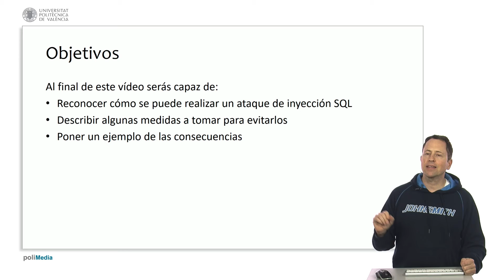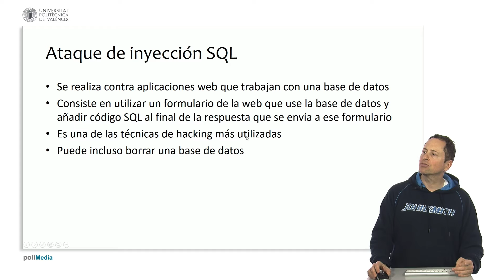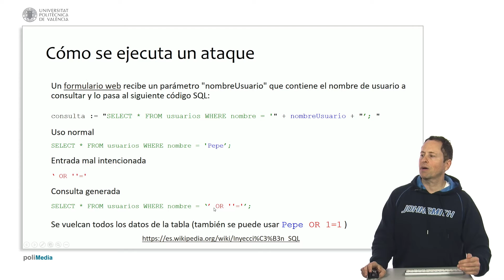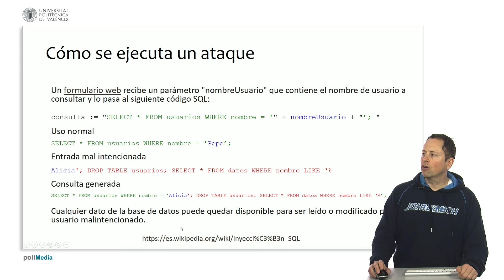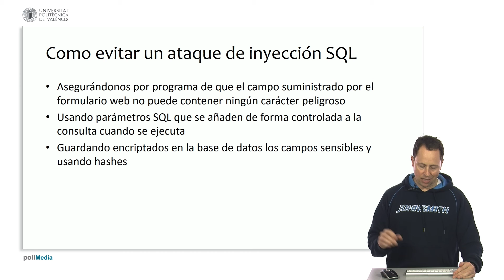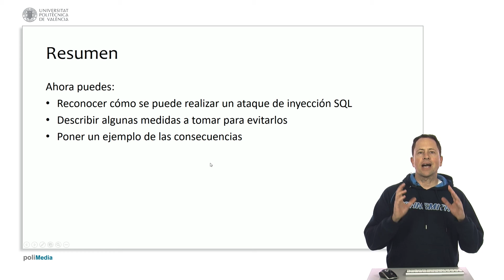SQL. Ataques de inyección SQL | 24/25 | UPV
Título: SQL. Ataques de inyección SQL

Descripción: Se definen los ataques de inyección SQL y se proporcionan ejemplos Despujol Zabala, I. (2022). SQL. Ataques de inyección SQL.

Descripción automática: En este video, se aborda la problemática de los ataques de inyección SQL en aplicaciones web que interactúan con bases de datos. Se explica que estos ataques ocurren cuando se introduce código SQL malicioso a través de un formulario web, lo cual puede resultar en el acceso no autorizado, alteración o destrucción de la base de datos. Se muestra cómo se realiza un ataque de inyección SQL mediante ejemplos donde los atacantes pueden alterar consultas SQL a través de la entrada de datos en formularios, con la posibilidad de extraer o eliminar información.

El video proporciona medidas preventivas para evitar estos ataques, tales como la sanitización de los campos de entrada en los formularios y el uso de parámetros SQL para que los contenidos enviados por el usuario sean tratados como texto y no como código ejecutable. Además, se recomienda la encriptación de datos sensibles, como las contraseñas, mediante el uso de funciones hash para una mayor seguridad.

Finalmente, se menciona un caso del 2011 en el que el grupo de hackers Lulz Security perpetró un ataque de inyección SQL contra Sony, revelando y eliminando más de un millón de contraseñas y causando pérdidas millonarias. Este suceso destaca la importancia de las medidas de seguridad para proteger las bases de datos de aplicaciones web.

Curso: Este vídeo es el 24/25 del curso MOOC Introducción a SQL y bases de datos relacionales.